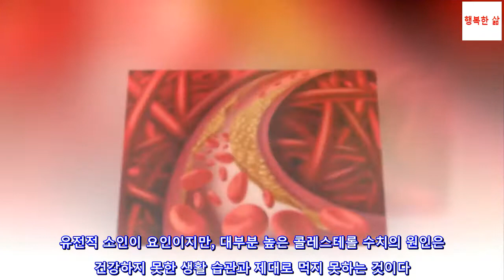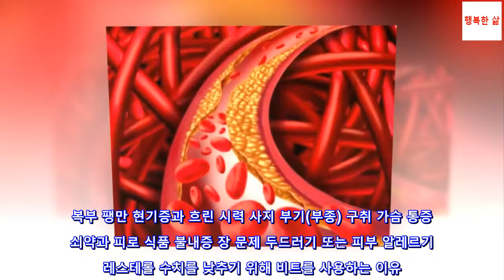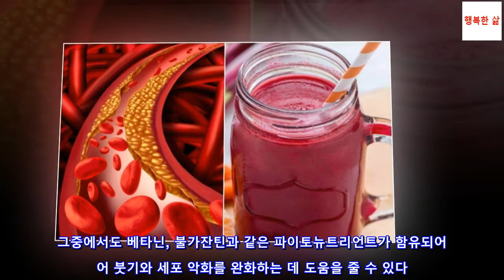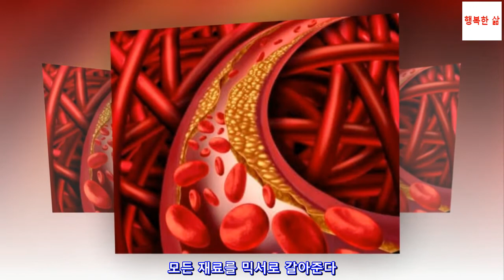콜레스테롤을 조절하는 특별한 비트 스무디